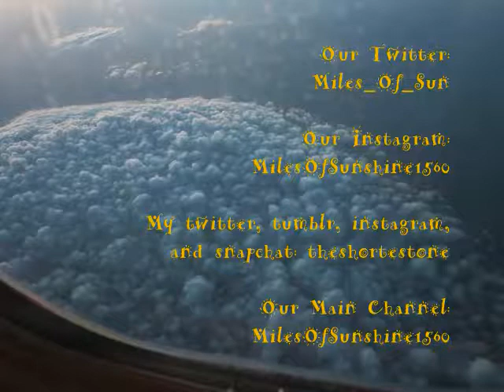I Hate Being Sick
~This week is a short one because well the title says it all!

 ~Main Channel: MilesOfSunshine1560